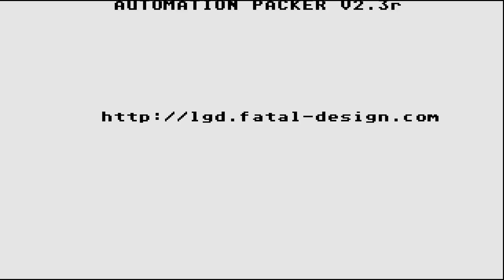STE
1) "GAME DEVELOPER" (GAME INTRO)
2) "GAME PUBLISHER" (GAME INTRO)
3) "MENU" DEVELOPER" (FOR ATARI ST GAMES - WHEN THE MENU STARTS)
4) TEAM WHO "CRACKS" GAME (INSIDE DECOMPACTER FROM ATARI ST OR IN THE AMIGA CRACKTRO)
5) VERSION OF UTILITY "CRACK TEAM" USES (AFTER GAME SELECTION IN MENU IN ATARI ST)
6) PROGRAMMER(S) WHO PROGRAMMED GAME (GAME START SCREEN, AND SOMETIMES EVEN IN "HIGH SCORE TABLE".

1) THE GAME EXISTS IN ONLY ONE VIDEO UPLOAD BUT THE UPLOADER "TALKS CONTINOUSLY",THEN THIS IS USELESS FOR ME AND I UPLOAD THE SAME GAME WITHOUT SPEECH
2) IF ANOTHER GAME UPLOAD (ONE ONLY VIDEO) IS FROM EXTERNAL "BAD" CAMERA WITH BAD SOUND,THEN I UPLOAD IT,AGAIN BECAUSE THE OTHER VIDEO IS USELESS...ETC ETC.WELL,FOR ME THESE GAMES ARE NOT "EXISTS" ON YOUTUBE
3) ALSO IF THE GAME HAS "FAKE" MUSIC SUCH AS FOR HYPOTHETICAL EXAMPLE OF "PACMAN" WHICH IN THE VIDEO YOU HERE INSTEAD GAME AND SAPLES "SAMANTHA FOX",THEN THE GAME IS USELESS,AGAIN,FOR ME.

INTERESTING